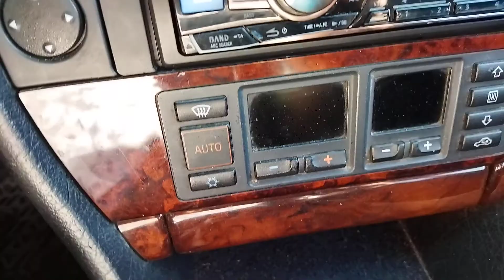Audi A6 C4 2.5tdi Cheska apskats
Ātrais apskats cheskai:
 skate vēl 3 mēneši